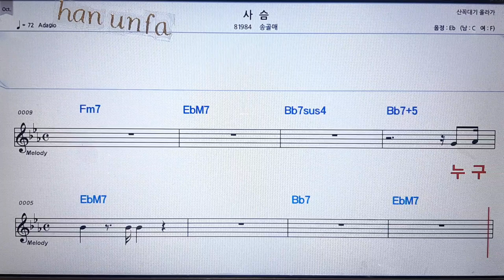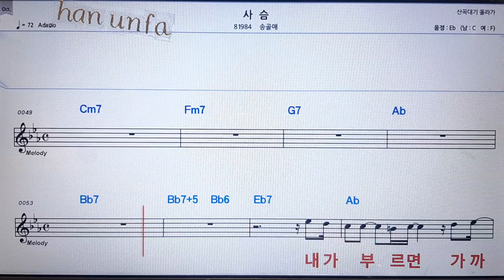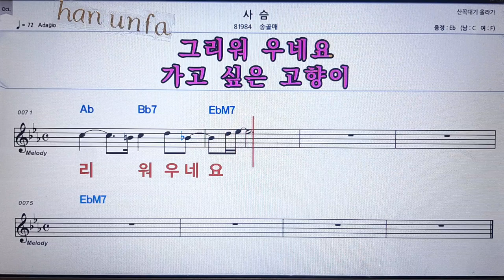사슴/송골매💋노래방 반주*기타 코드 악보*가라오케💖Karaoke*Sheet Music*Chord*MR